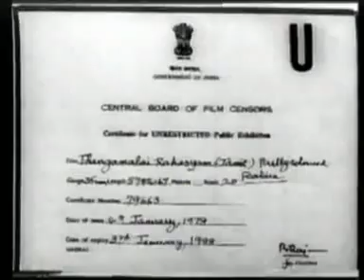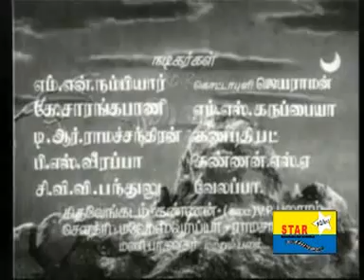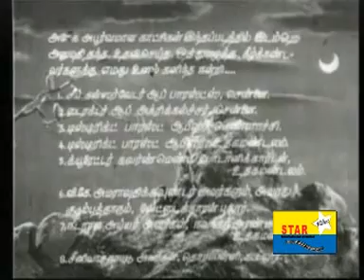THANGHKAMALAI RAGHASIYAM FILM TITLE SMRL ARULL PURIYAAYO JEGHANNAATHAA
1957 ம் ஆண்டு வெளி வந்த இந்தத் தங்க மலை ரகசியத்தை நமக்குத் தெரிவித்தவர் B.R.பந்துலு . சிவாஜி கணேசன் , ஜமுனா , T.R.ராஜகுமாரி ஆகியோர் நடித்த இந்தப் படத்தின் பெரும்பாலான பாடல்களை இயற்றியது கு .மா. பாலசுப்பிரமணியம் . இசையை அமைத்தது T.G.லிங்கப்பா , இயக்கம் B.R. பந்துலுவே !